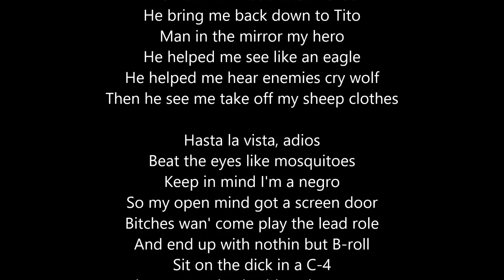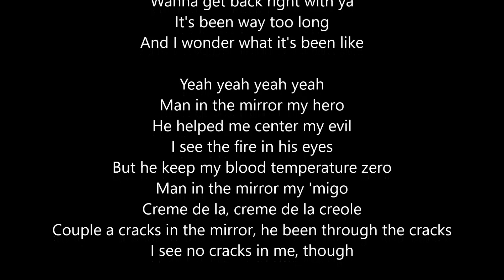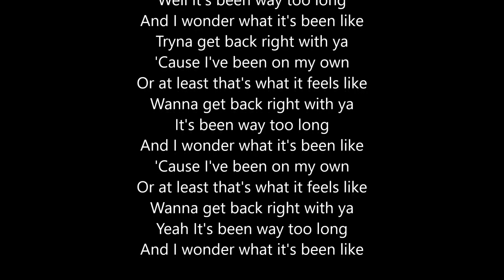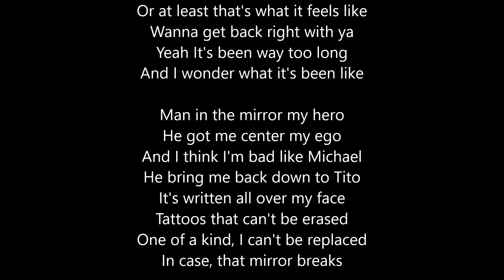Lil Wayne - Dope New Gospel (Feat. Nivea) (Lyrics)